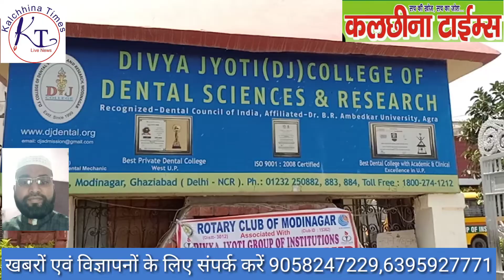डीजे डेंटल कॉलेज में लीगल एडवाइजर ने कि अभिभावकों के साथ अभद्रता व गाली-गलौज ।